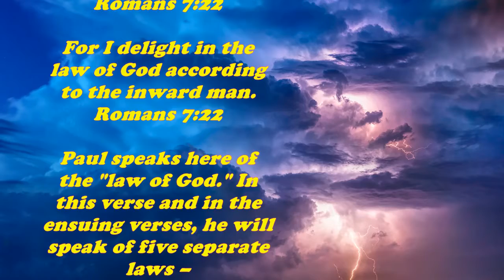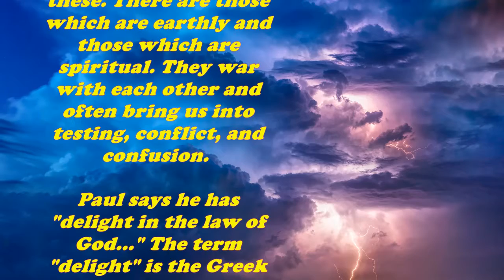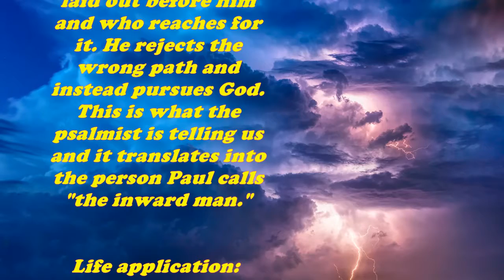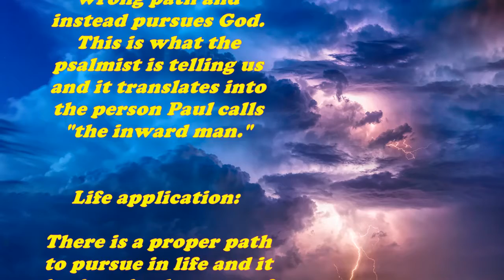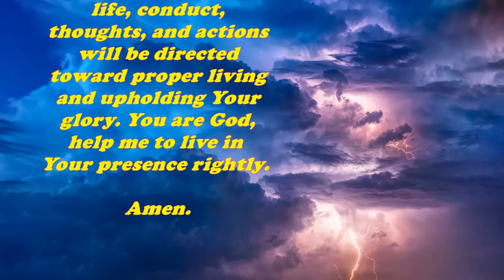Daily Bible Verse Commentary - Romans 7:22